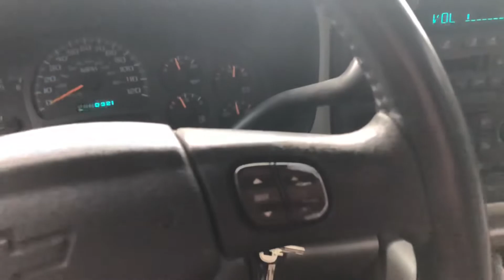4 10 inch Rockford Fosgate P3 Shallow Subwoofers in Chevy Silverado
4 10 inch Rockford Fosgate P3 shallow mount subs in a 2005 crew cab Chevy Silverado. Planet audio 1500 anarchy amp. Stock head unit. Bose door speakers. Song credit: PANTyRAiD - Upset